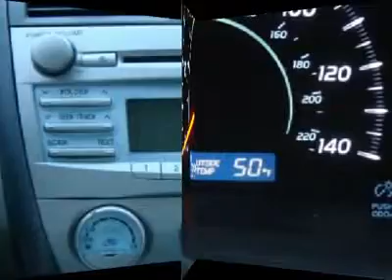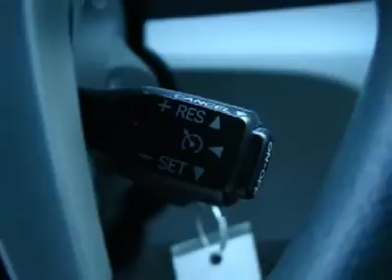2009 TOYOTA CAMRY Marion, IL 61492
2009 TOYOTA CAMRY Marion, IL
Stock #61492

Marion Toyota
Rt 13 West
Marion, IL 62959

Steering wheel mounted audio controls, Speed control, Remote keyless entry, and Tinted Windows!. Wow! Where do I start?! Why pay more for less?! Marion Toyota means business! Don't pay too much for the terrific-looking car you want...Come on down and take a look at this superb-looking 2009 Toyota Camry. With this versatile Camry, you will no longer have to compromise when choosing the right vehicle to fit all your needs. New Car Test Drive said, ...new energy and style. More powerful and livelier engine... Toyota Certified Pre-Owned means you not only get the reassurance of a 3mo/3,000 mile Comprehensive warranty, but also up to a 7yr/100,000-Mile Powertrain Limited Warranty, a 160-point inspection/reconditioning, 24/7 roadside assistance, trip-interruption services, rental car benefits, and a complete CARFAX vehicle history report. Come to see the used car Auto Giant!